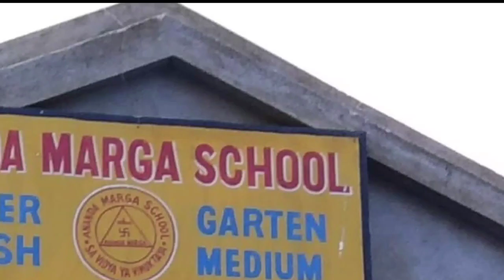হুগলি জেলার বিভিন্ন স্থানে সাড়ম্বড়ে পালিত হচ্ছে প্রজাতন্ত্র দিবস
হুগলি জেলার বিভিন্ন স্থানে উদযাপিত হচ্ছে প্রজাতন্ত্র দিবস। হুগলি জেলার শ্রীরামপুর এবং চূচূড়ায় সাড়ম্বড়ে পালিত হয় প্রজাতন্ত্র দিবস।